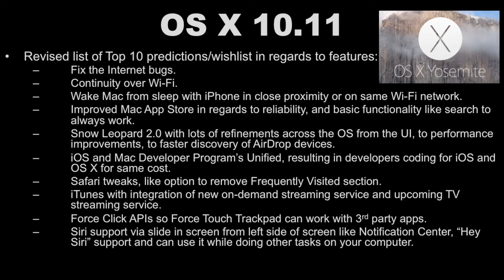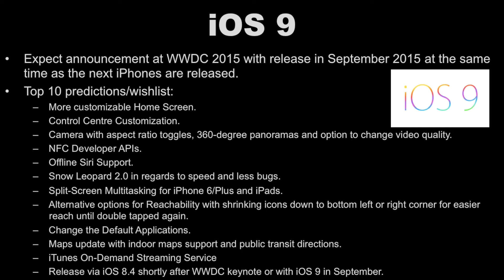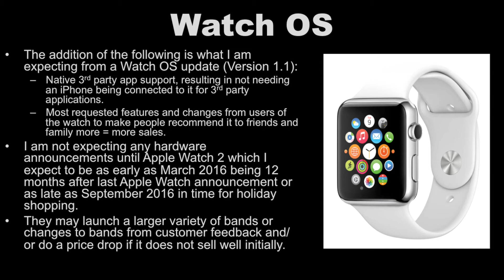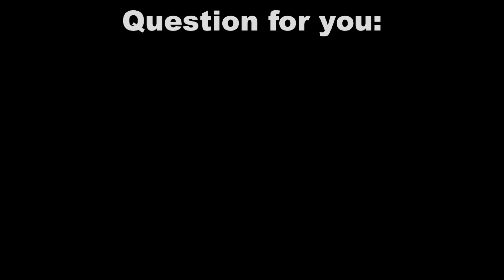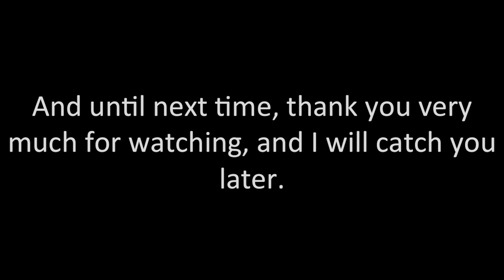WWDC 2015 - Predictions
With the announcement of the 26th WorldWide Developer Conference (WWDC) 2015 hopefully being any day now, here are my predictions as to what will be announced at WWDC 2015 presumably held in early June 2015 and what I am hoping to see for each of these.

Please note that I did say UHD/4K support should be coming to the Apple TV but based on latest rumours in this link, suggest it will not be included.
I still hope they do add it because it will be a mistake in regards to future-proofing there hardware even if they do not have 4K content in iTunes immediately.

I have also for the first time in this video, used royalty free music in my videos for background audio with credits at the end of the video, but let me know if you like the tune as I find it quite catchy.

'What do you want to see most at WWDC 2015?'